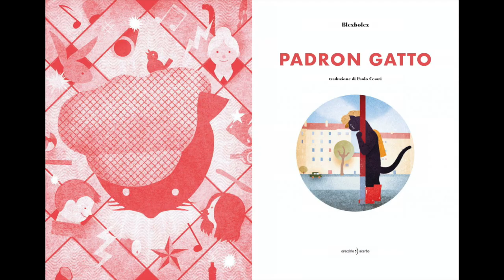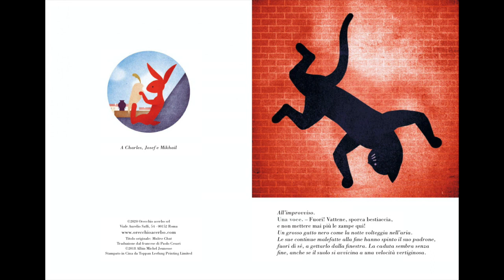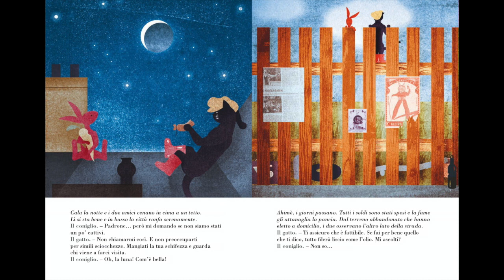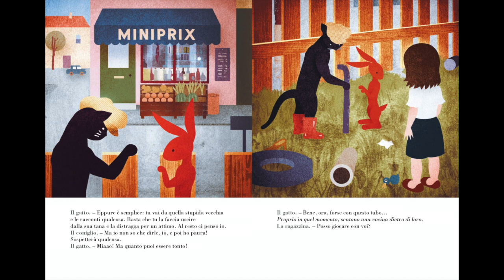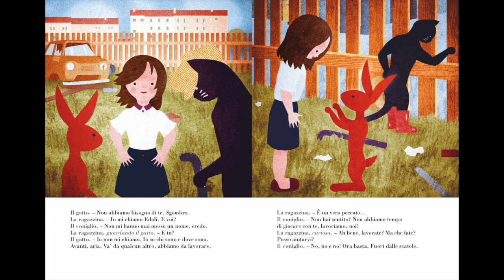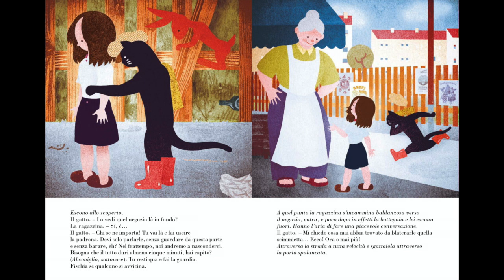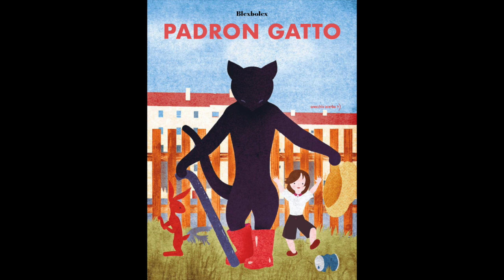CINECLUB DEI BAMBINI E DELLE BAMBINE - Padron Gatto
Quarto appuntamento online del cineclub dei bambini e delle bambine

PADRON GATTO
Lettura albo illustrato
gioco-atelier
cortometraggi d’animazione

I gatti cadono sempre in piedi, è risaputo. Questo bel gattone nero che è appena stato defenestrato dal suo ex padrone cade dritto in un paio di stivali: ed è subito fiaba!
Finalmente libero, passeggia senza pensieri per la città. Fatale è l’incontro tra il gatto nero furbo e il coniglio rosso babbeo.
Legato come un salame all’albero, quest’ultimo aspetta rassegnato il ritorno del suo padrone che se lo mangerà. Ma forse sarà proprio il padrone
a finire come un salame…
Per tutti i suoi piccoli e grandi fans, il nuovo imperdibile libro di BlexBolex!

Partendo dalla lettura animata dell’albo illustrato Padron Gatto di BlexBolex si scopriranno una serie di cortometraggi animati dedicati a gatti protagonisti.
E se per finire in un laboratorio ci trasformassimo anche noi in gatti?

Lungometraggi
LA RICOMPENSA DEL GATTO, Hiroyuki Morita

Buona visione e buon gioco!